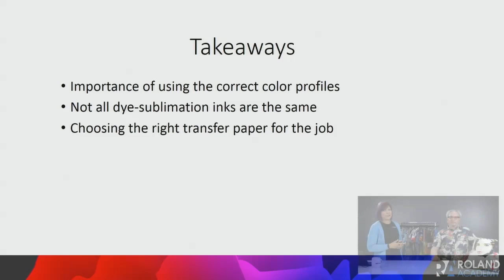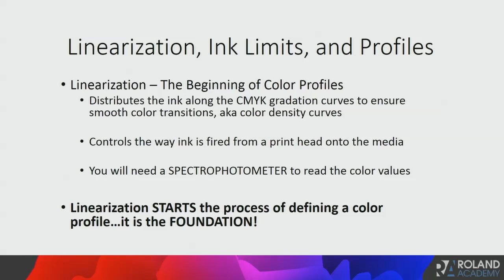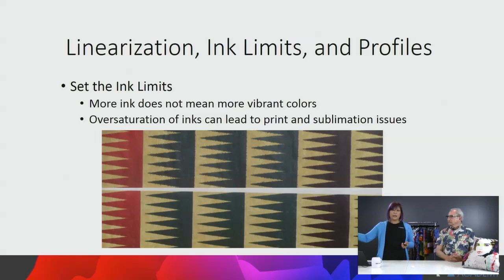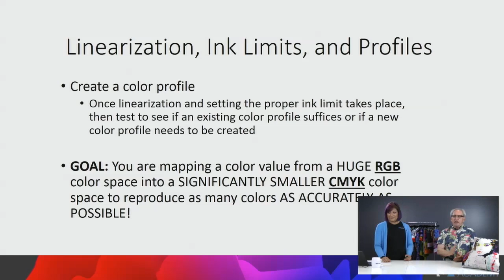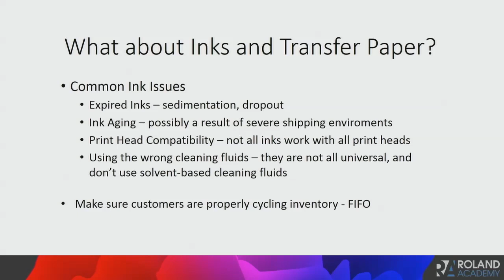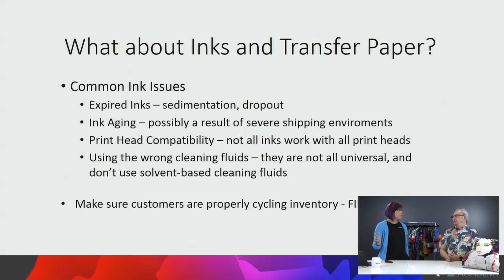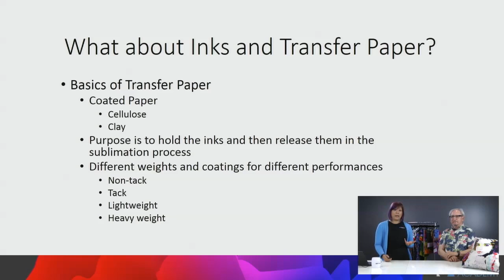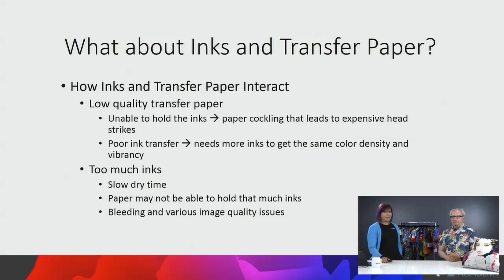Fabrics 101 - Dye-Sublimation Process: Profiles, Inks, Paper (5/6)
Part 5 of Our Fabrics 101 Series